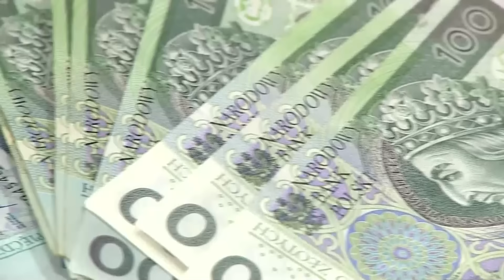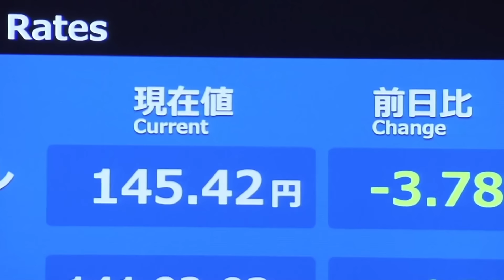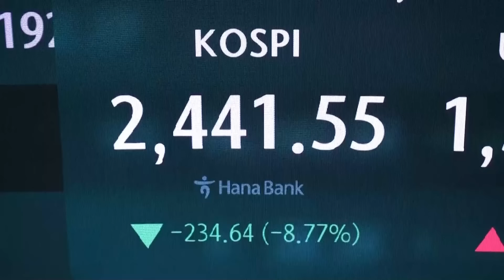Informacje Telewizja Republika 05-08-2024 godz. 12:00 | TV Republika